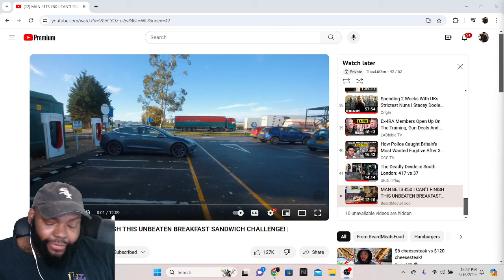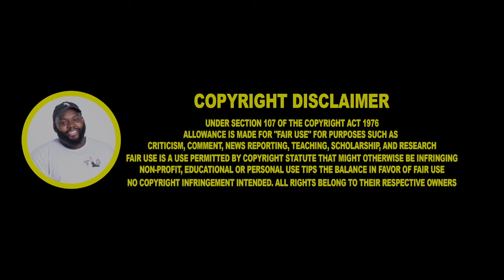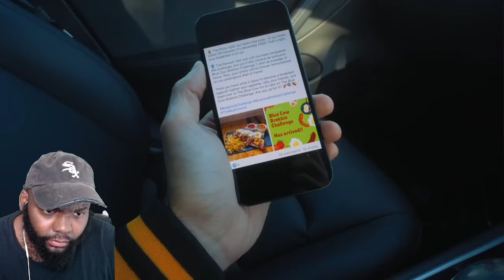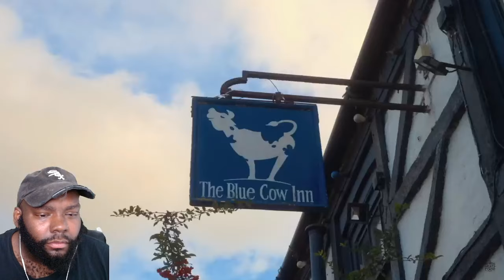CHICAGO DUDES REACTION TO MAN BETS £50 I CAN'T FINISH THIS UNBEATEN BREAKFAST SANDWICH CHALLENGE!